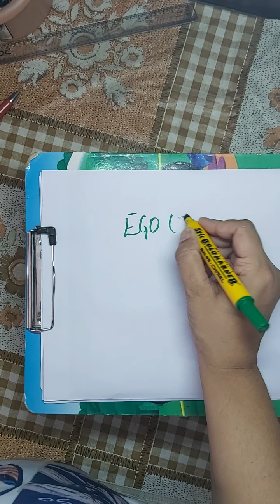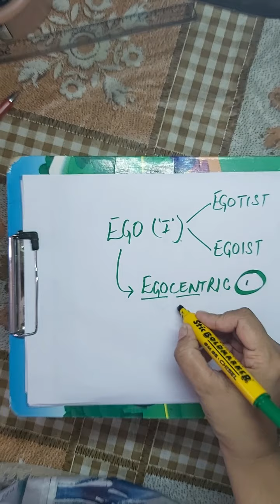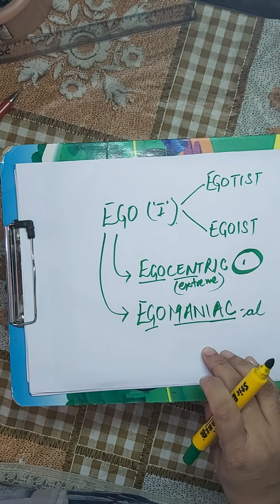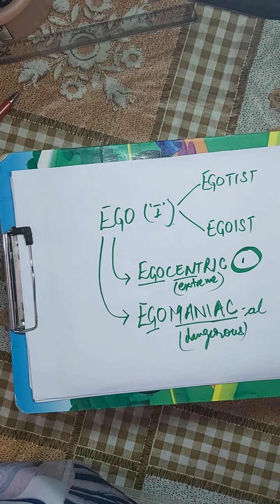of word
englishmeanings wordroots understanding word root ego.